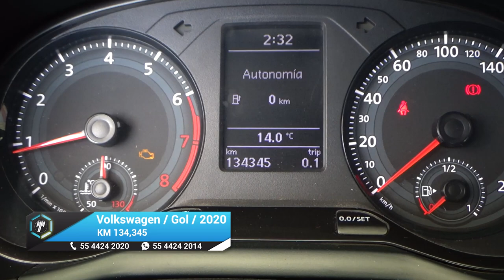Volkswagen / Gol / 2020 - 23412